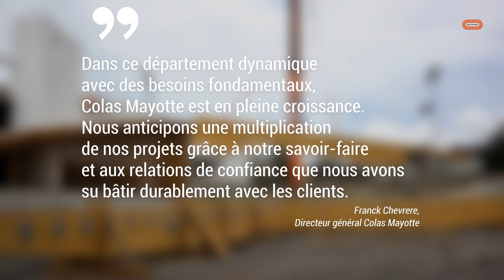BouyguesInside : Destination Mayotte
Pour réaliser les nombreux chantiers d'une île en développement, Colas Mayotte et la filiale ETPC s'appuient sur la complémentarité de leurs activités et l'adaptabilité.

Production : Bouygues (2022)
Images : Florence Joubert